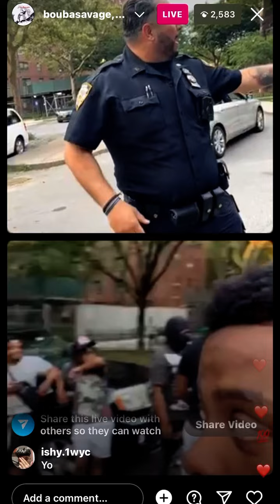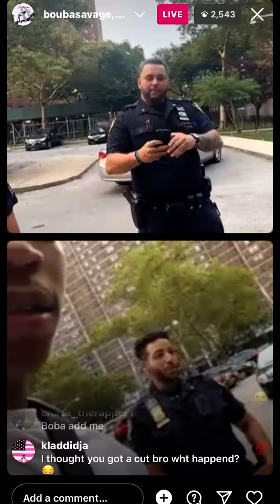BOUBA SAVAGE & SHA EK GET CHECK BY THE BOYS 🚨😨